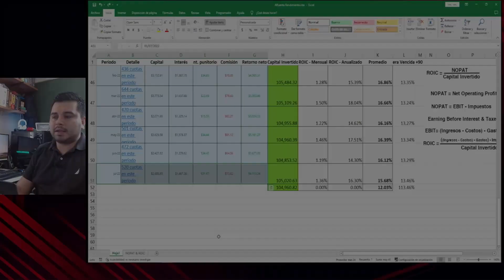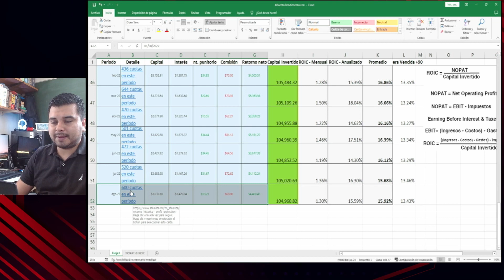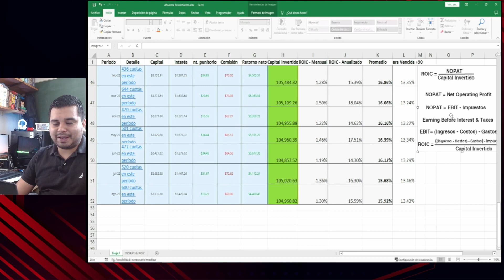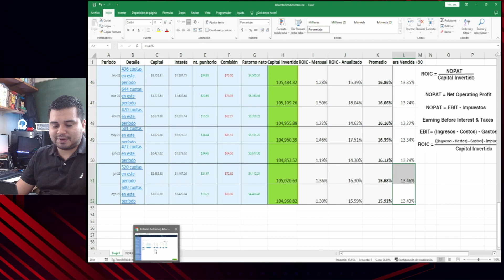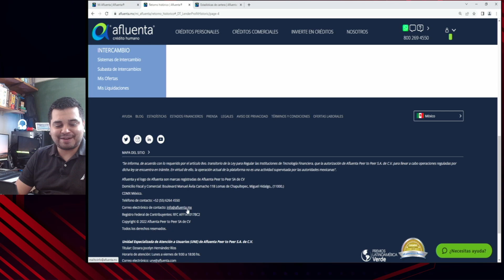Afluenta Revisión de Rendimiento Análisis Agosto 2022 | Rendimiento Prestamos P2P | Ep. 16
Cuánto Gano? Te traemos los números de rendimiento y retorno para nuestra operación en prestamos peer to peer acá en México

Revisión del rendimiento de los intereses de Afluenta 2022 México, con la comparativa de indicadores sobre rentabilidad:

✅ Nivel 15.92% Rendimiento Anual
✅ Promedio de ROIC YTD a la fecha 16.68%
❌ Estadística de cartera vencida +180 Días (13.43%) 😞

Link descarga:
Afluenta Carpeta en MEGA

Resultados reales de afluenta con más de 2 años de datos y análisis de como veníamos y a donde estamos con las condiciones actuales económicas. Previsiones a futuro.

Alerta
Seguimos a la espera de que Afluenta tenga su permiso como Fintech y este regulada su operación en México

Tienes alguna duda? Ponla en los comentarios